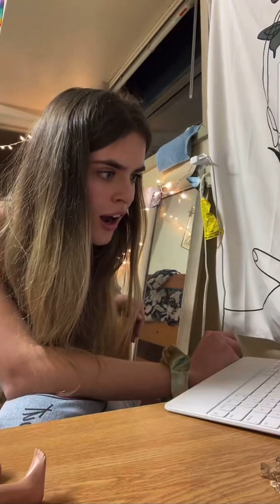RATKOSLAVA REAKCIJA NA Voyage-Blamage